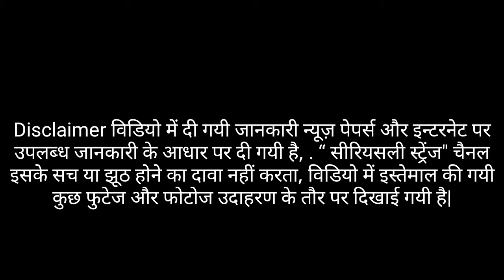product ads reality Indian bad product famous ads ads vs reality प्रचार का खुलासा goraul tv . goraul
उपलब्ध जानकारी के आधार पर दी गयी है, . “ सीरियसली स्ट्रेंज" चैनल इसके सच या झूठ होने का दावा नहीं करता, विडियो में इस्तेमाल की गयी कुछ फुटेज और फोटोज उदाहरण के तौर पर दिखाई गयी है|